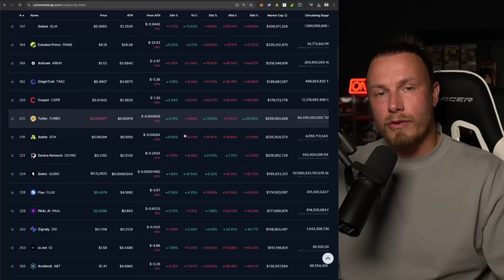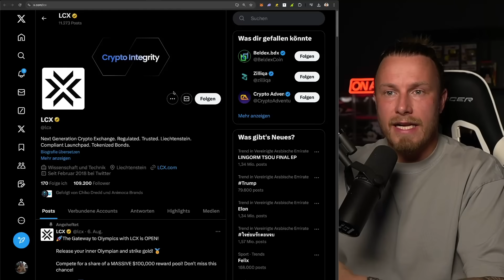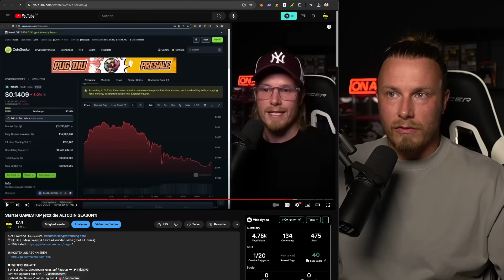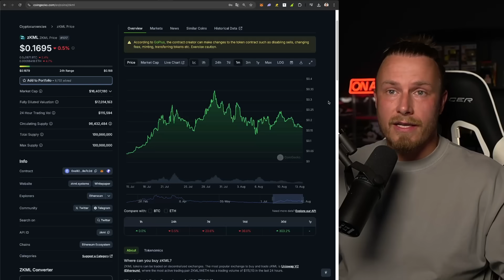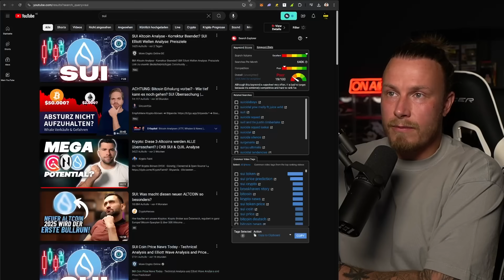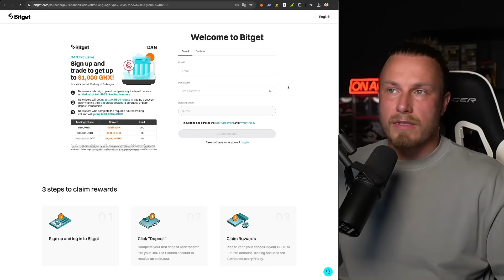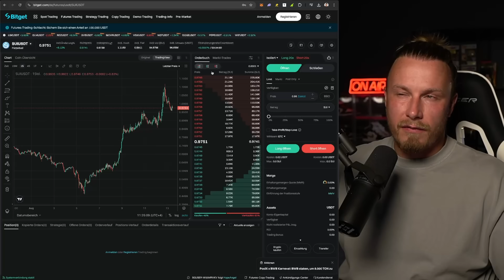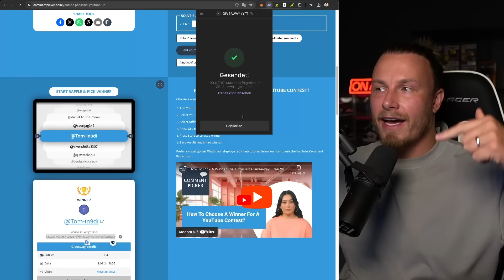Diese ALTCOINS habe ich im Crash GEKAUFT! | Altcoin Update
═══ TIMESTAMPS

00:00 - Intro
00:13 - Disclaimer & Vorwort
02:05 - 1. Projekt
03:25 - 2. Projekt
05:38 - 3. Projekt
08:46 - 4. Projekt
11:36 - 5. Projekt + Tipp für mehr Profite im Bullenmarkt
15:24 - Auslosung des Gewinners (15k Giveaway)